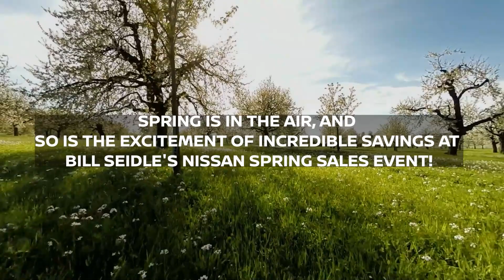Spring is in the air, and so is the excitement of incredible savings at Bill Seidle's Nissan Spring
Spring is in the air, and so is the excitement of incredible savings at Bill Seidle's Nissan Spring Sales Event! Experience the joy of driving a brand-new Nissan this spring. From cutting-edge safety features to state-of-the-art infotainment systems, Nissan vehicles are designed to elevate your driving experience. Whether you need a reliable family vehicle or a sporty sedan, we have the perfect Nissan for every lifestyle.

At Bill Seidle's Nissan, our dedicated team is here to guide you through every step of the car-buying process. Visit us now!

Bill Seidle’s Nissan